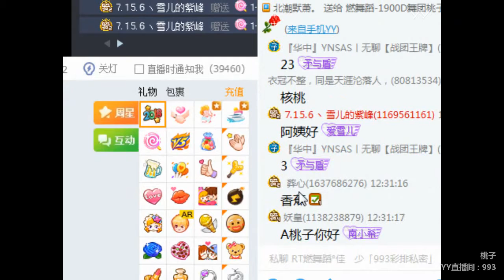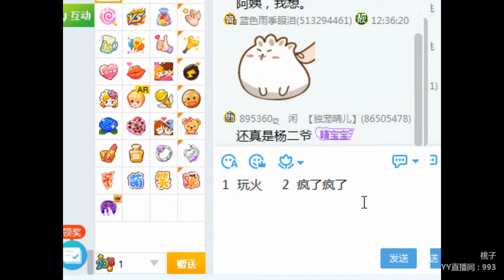YY LIVE 燃舞蹈 桃子 -《燃舞蹈》（Artists・Sing・Music・Dance・Instrument・Talent Shows・DJ・KPOP・Remix・LIVE)